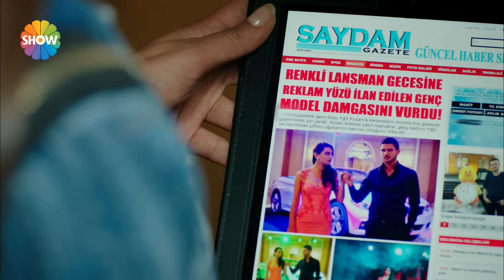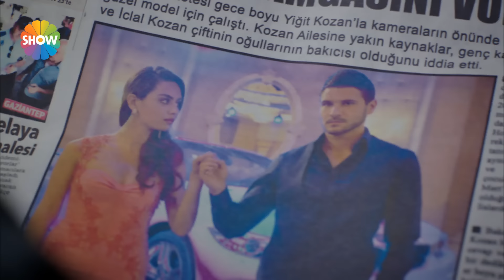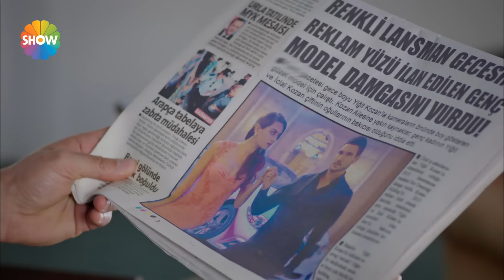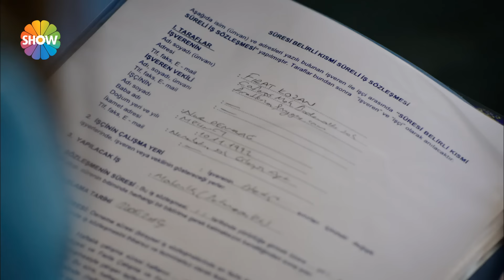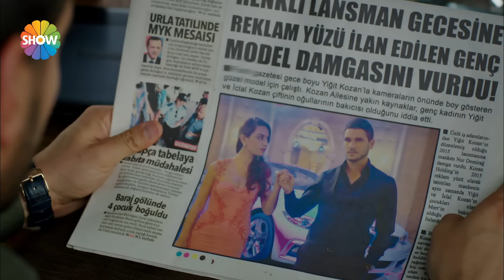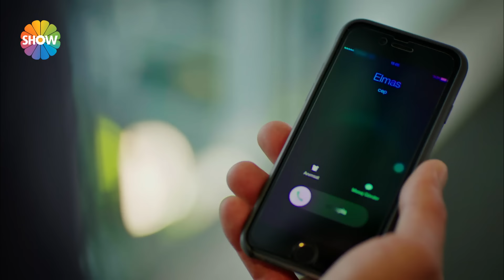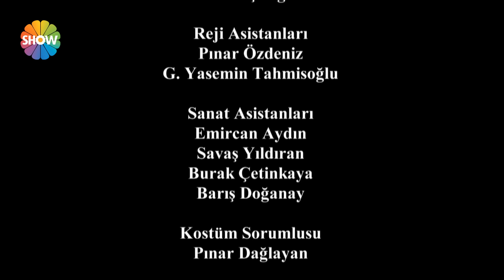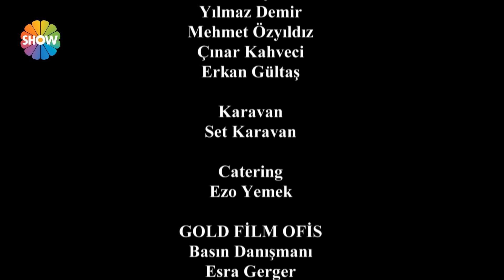Asla Vazgeçmem 16.Bölüm ᴴᴰ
Asla Vazgeçmem 16.Bölüm Özeti: Nur, Kozan’ların  gecesine damgasını vurur. Hayatının şokunu yaşayan Yiğit’in patlamasıyla aşıklar arasındaki köprüler atılır. Nur’un herkesi şoke eden sürprizi İclal’i bir kez daha kıskançlığın pençesine atarken, çiftlikteki dengeler de Nur’un yeni iş hayatıyla birlikte değişmeye başlar. Diğer yanda, Yiğit Fırat’ın kendisiyle uğraşmasının nedenlerini aramaya başlar. Kafayı yeniden Nur’a takmaya başlayan İclal, sarsıcı bir gerçekle yüzleşirken, Yiğit büyük sırrı hiç beklenmedik bir anda yüksek sesle dile getirmek zorunda kalır.

Yapımcı: Faruk Turgut